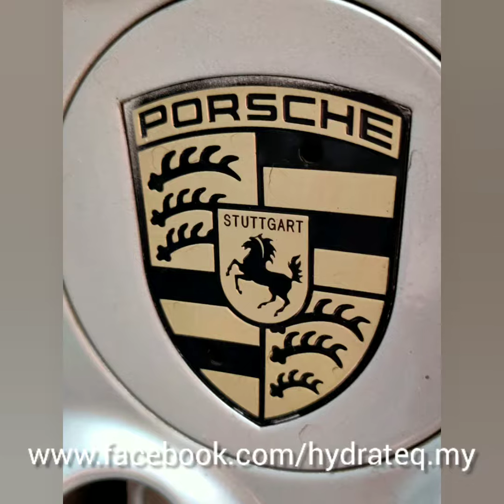Steam Wash And Super Paint Cleaning at HYDRATEQ SERI KEMBANGAN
BASIC STEAM WASH + SUPER PAINT CLEANING + WATER WAX

Hydrated Window Film is able to provide good heat rejection performance and safeguard you with high impact protection feature which provide you a comfortable and safe driving experience.

Hydrated Car Steam Wash is uses high temperature and high-pressure steam for interior & exterior cleaning, it is the expert of car cleaning. In addition, steamer can protection car paint & killing bacteria.

Hydrated Windscreen Coating & Polish is for better visibility, safety and comfortable driving.

Hurry Visit Us Today‼️
LOCATION
No 8, Jalan PSK 4, Pusat Perdagangan, 43300 Seri Kembangan